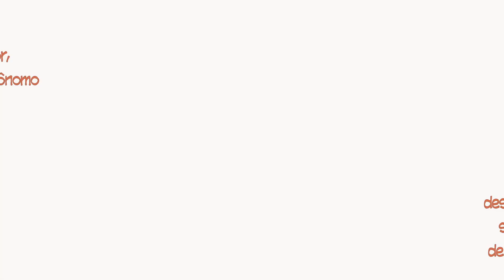Book Trailer | Os Faroleiros e Outros Contos de Monteiro Lobato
Quem nunca ouviu falar no Sítio do Pica-Pau Amarelo e de seu criador, Monteiro Lobato? Esse importante escritor e editor brasileiro tem no seu repertório de criação muito mais do que os conhecidos contos infantis e seus personagens imortais como Narizinho, Emília e Dona Benta. A adaptação desse livro explora contos mais adultos e não muito conhecidos do autor, mostrando que seu brilhantismo não tem restrição de idade. Venha conhecer: “Os Faroleiros”, “Pedro Pichorra”, “O Luzeiro Agrícola” e “Era no Paraíso...”, adaptados em HQ, além de outros trechos de sua vasta e importante obra.